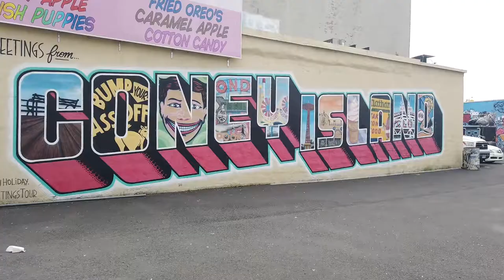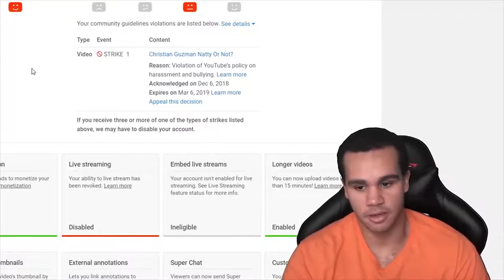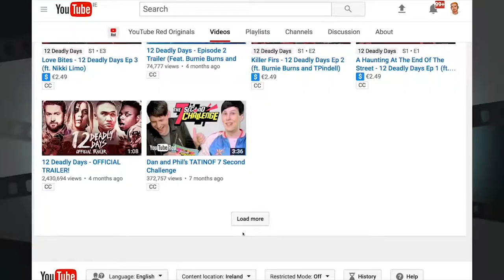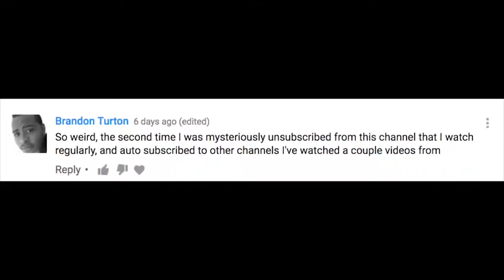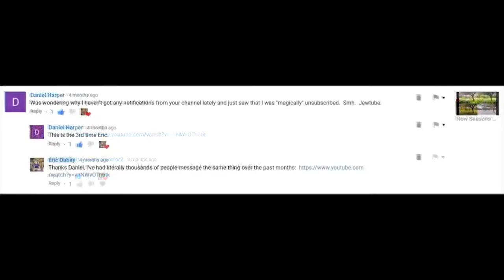Facts on Demonetization